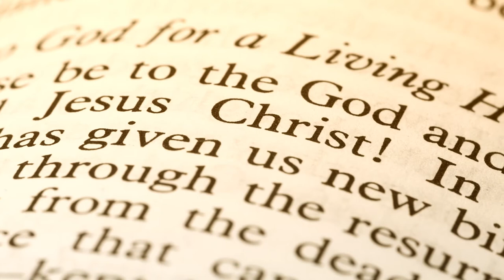Master of Theology at Newman University | Program Overview